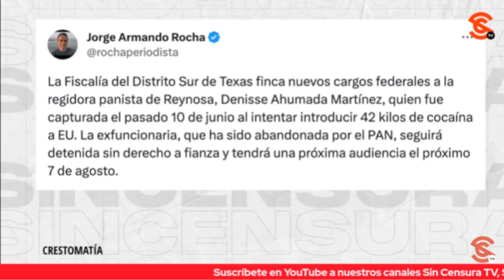FINCAN NUEVOS CARGOS A REGIDORA PANISTA ¿DÓNDE ESTÁN SUS AMIGOS?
El periodista y politólogo, Jorge Armando Rocha a tuittazos comparte: “La Fiscalía del Distrito Sur de Texas finca nuevos cargos federales a la regidora panista de Reynosa, Denisse Ahumada Martínez, quien fue capturada el pasado 10 de junio al intentar introducir 42 kilos de cocaína a EU. La exfuncionaria, que ha sido abandonada por el PAN, seguirá detenida sin derecho a fianza y tendrá una próxima audiencia el próximo 7 de agosto.”